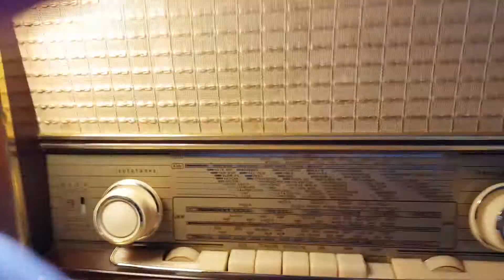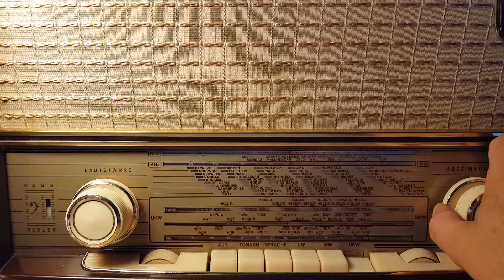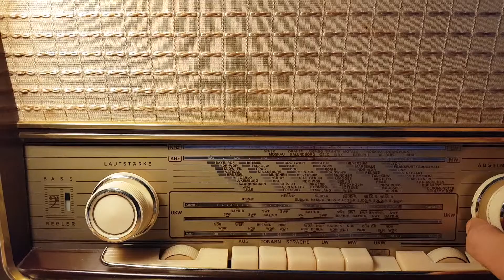Graetz Canzonetta 513